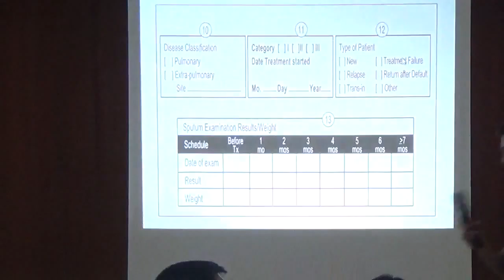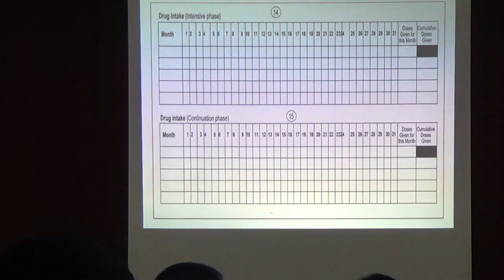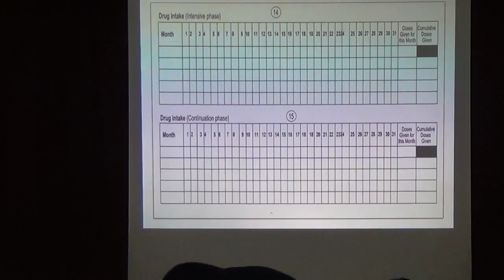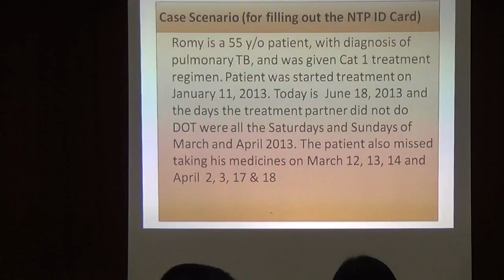03042015 TB 13